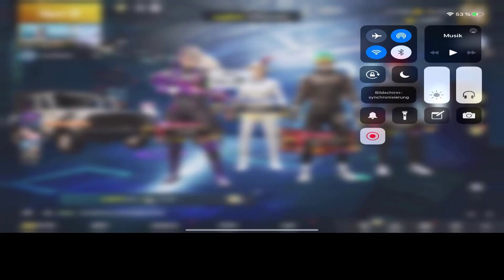BANA HİLE DEDİLER VE KÜFÜR ETİLER !!! PUBG Mobile